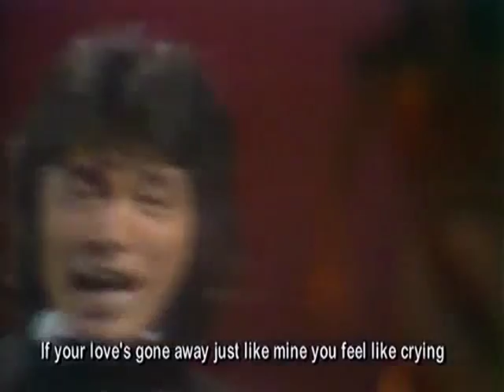聳嘎有春 !! 哈哈 !!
想當年 !! 愛死他們了 !!